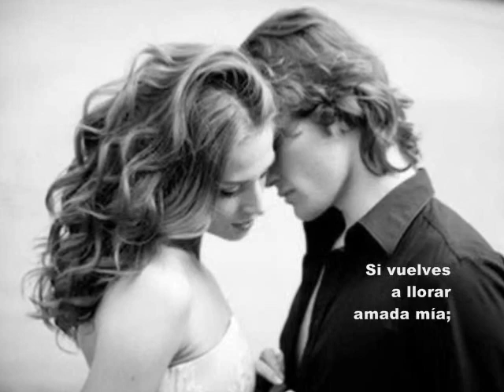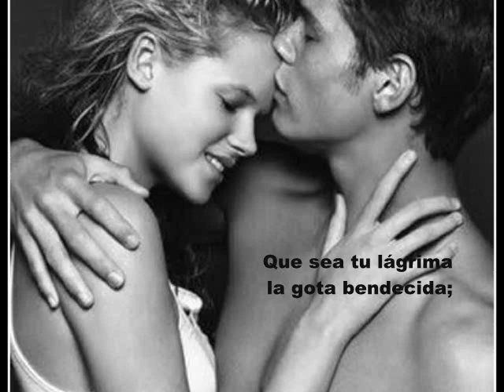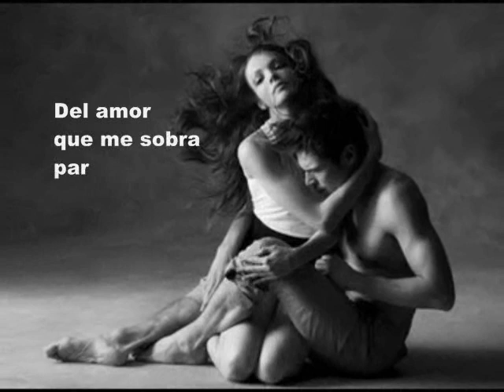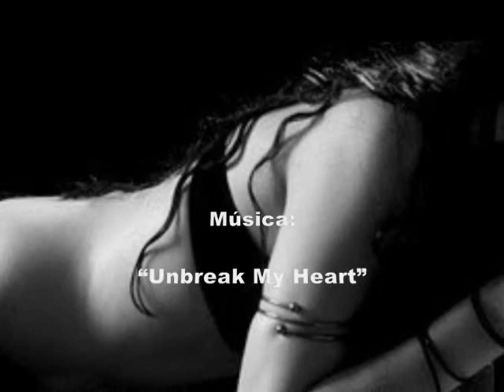Entre Lagrimas Y Besos Frank AjenonySantana Guitar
Ajenony Productions
Y
Emporium Sounds
Presentan
A
Frank (Ajenony) Santana
 (Puerto Rico)

En
"Entre Lagrimas y besos"
Es   un poema original
De
Frank (Ajenony) Santana
Y
Todos los derechos pertenecen
A
Frank Santana
O

Interprete
Frank Santana
 (Puerto Rico)

Unbreak my heart